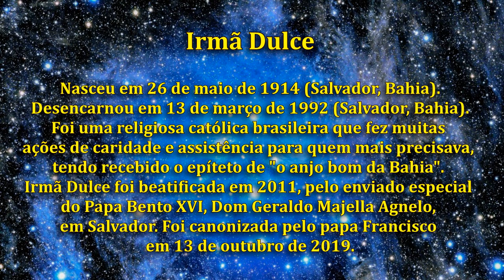Mensagem de Irmã Dulce: O poder da fé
Salve o poder da fé!
Irmãos, neste momento difícil que atravessam, somente a fé, essa amiga, pode vos socorrer e sustentar vosso equilíbrio. Nos momentos de desespero e provas fortes, não vos entregueis ao desespero. Acreditai mais um pouco, confiai no Pai, no amado Jesus, e, no instante seguinte, a paz vos chegará ao lado.
Buscai e achareis. Este é o princípio da fé.
Salve o amor, a caridade, a esperança e a fé.
Deus esteja convosco. Jesus vos ampare.

..ooOOoo..
Ditado pelo espírito Irmã Dulce.

Psicografado em 23/08/2001 pelas médiuns do Grupo Espírita Servos de Jesus (GESJ). Vitória, Espírito Santo, Brasil.

Irmã Dulce
Nasceu em 26 de maio de 1914 (Salvador, Bahia). Desencarnou em 13 de março de 1992 (Salvador, Bahia).
Foi uma religiosa católica brasileira que fez muitas ações de caridade e assistência para quem mais precisava, tendo recebido o epíteto de "o anjo bom da Bahia.
Irmã Dulce foi beatificada em 2011, pelo enviado especial do papa Bento XVI, dom Geraldo Majella Agnelo, em Salvador. Foi canonizada pelo papa Francisco em 13 de outubro de 2019.